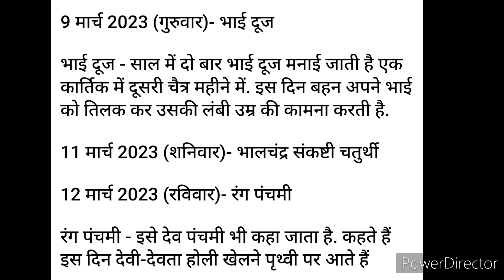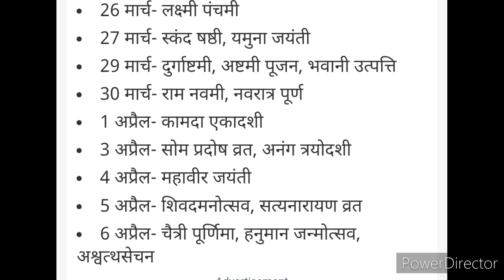Chaitra mass चैत्र मास 2023 के व्रत त्यौहार